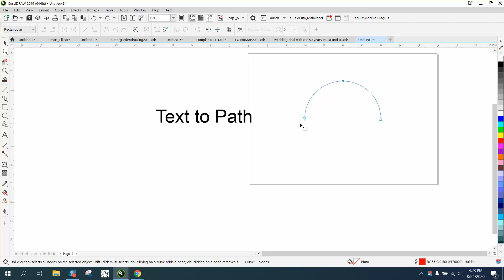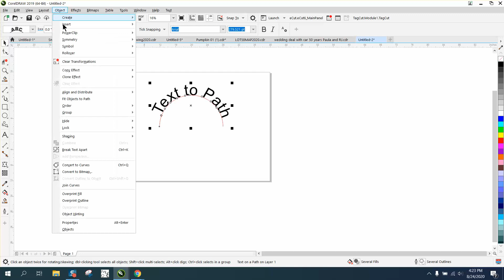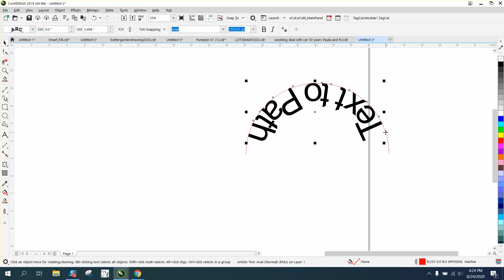Corel Draw Tips & Tricks Text to Path problem and how to fix